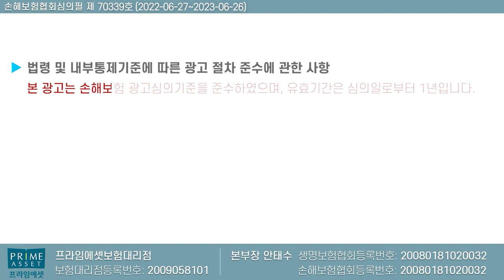요즘 핫이슈인 가성비/매년 보장되는 산정특례진단비!! (f.아직도 모른다고??)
국내 최초로 보장되는 k사의 산정특례진단비 ..
현재 불티나게 팔리고 있으며 앞으로도 d사에서 동일하게 나와

산정특례진단비가 매우 많이 가입할것으로 보입니다.

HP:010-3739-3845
카톡친구추가:r2an
카톡플러스친구:보험왕